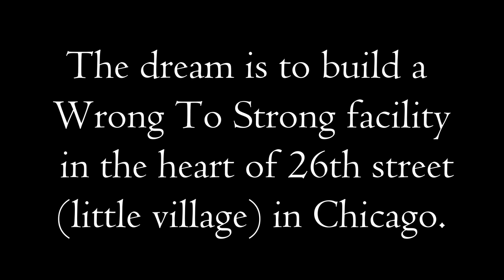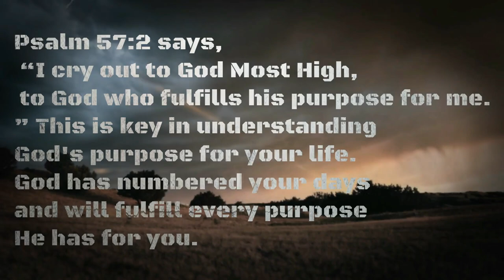Wanted to be a gangster until I landed in a Mexican prison | WHAT WAS IT LIKE BEING IN A GANG.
Proverbs 16:4 – The LORD has made everything for its purpose, even the wicked for the day of trouble.
Reasons Kids Join Gangs
Unstable/broken home.
Economic instability.
Low education attainment and expectations.
Family members in a gang.
Neglect by one or both parents.
Violence in the home or in the community, directed at the child.
Alcoholism and or drug abuse by one or both of the parents.
A gang is a group of individuals who commit themselves to one another for the purposes of protection and identity. Most organized gangs are also involved in criminal activity such as drug running, prostitution, extortion, and theft. Many young people from impoverished neighborhoods join gangs in order to protect themselves from other gangs. Children as young as five or six may be drawn to the money, power, and prestige they believe to be part of gang life. Teenagers without a functional family unit may be drawn to gang life to find a sense of belonging. Many of the young men who are attracted to gangs do not have fathers involved in their lives, so the male gang leaders become their role models. Due to unmet emotional needs, these children and young adults are extremely vulnerable to the evil intentions of the leaders, and many become hardened criminals before they have lived two decades.

Adults have their own form of gang life known as organized crime or the Mafia. A sense of family also pervades these organizations. Members stay committed to the gang due to loyalty or fear of reprisal if they leave. The Mafia, which originated in Sicily and gravitated to Italy and then the United States, is a ruthless gang of international criminals involved in high levels of corruption, terror, and illicit activities. The Mafia organized in the United States as a response to Prohibition in the 1920s. What began as illegal alcohol production and distribution quickly morphed into illicit, underground businesses of every kind. Prostitution, drug running, territorial assassinations, and political bribery are all part of organized crime in America.

Like-minded people have always tended to band together since the Tower of Babel (Genesis 11). God saw the danger in ungodly people combining forces to defy Him, so He scattered them across the earth. He confused their languages so they could no longer communicate. God desires unity, but not at the expense of righteousness (Psalm 133:1; 2 Chronicles 30:12).